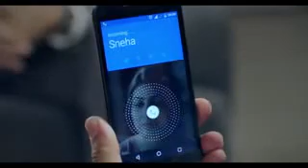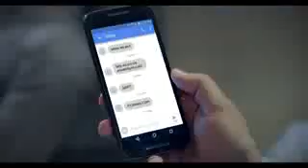हमें बीमा क्यों करवाना चाहिए.......?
Video from ANKUR SAXENA (A+) Ratlam/